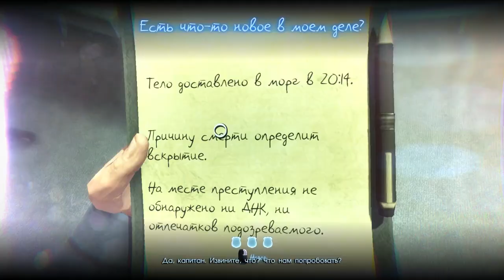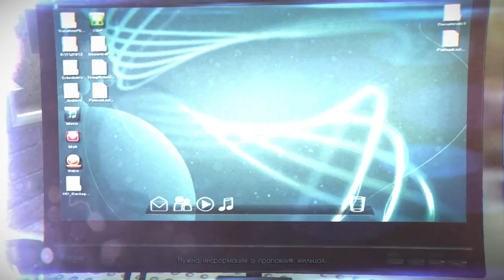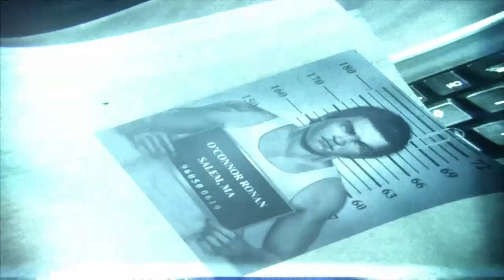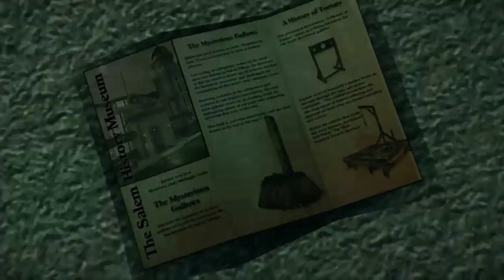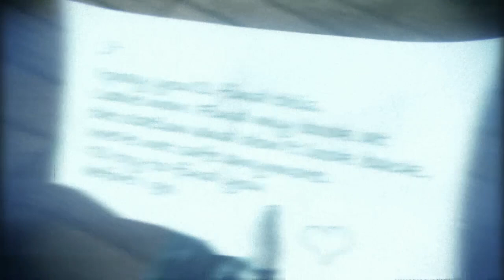Murdered: Soul Suspect Прохождение - Часть 4 - В ГОСТЯХ У КОПОВ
• Разработчик: Airtight Games
• Дата Выхода: 06/06/2014
• Жанр: Экшен/Приключения
• Платформы: PC, PlayStation 3, Xbox 360, PlayStation 4, Xbox One.

Мой Google +:
gplus.to/Qewbite